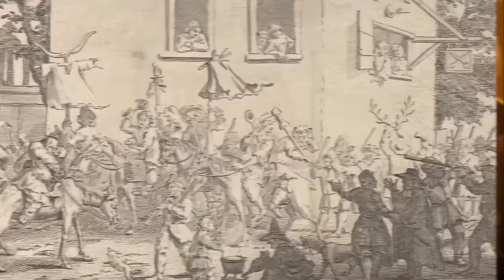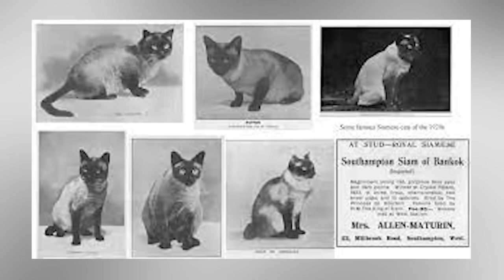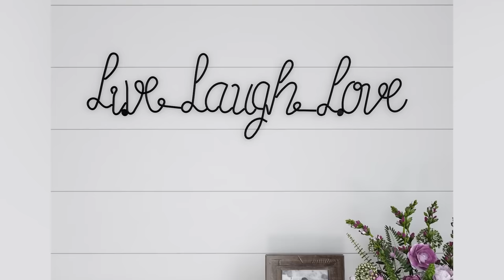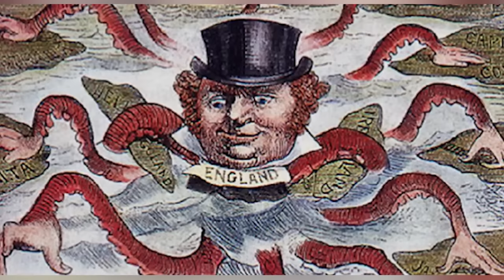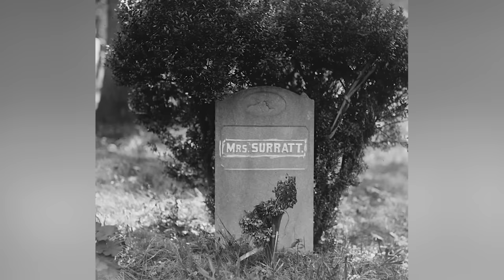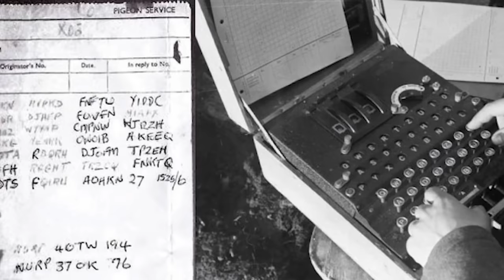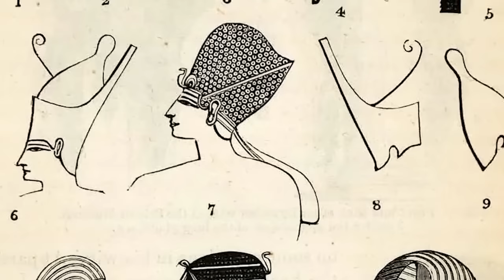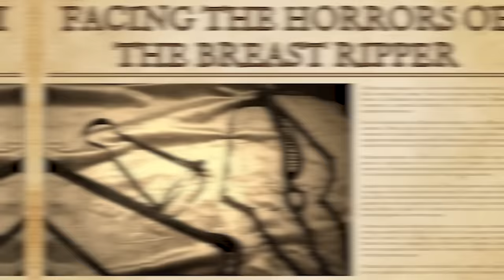Unusual Things Women Went Through In History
The Victorian Era, where tapeworms and leeches were once considered magical elixirs. Which medical treatment was the most MESSED UP? Join us today on Bumblebee as we count down our Unusual Things Women Went Through In History!

Editors:
🍯Garreth Arenburg-Duchesne